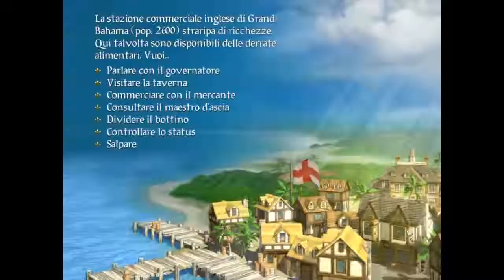Sid Meier's Pirates ITA 11 - Il crash che condannò una città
Può un crash portare salvezza per noi e rovina ad una città? Questo ed altro nel nuovo episodio del gameplay di Pirates! Stringete il pugnale tra i denti e... ALL' AREMBAGGIO!